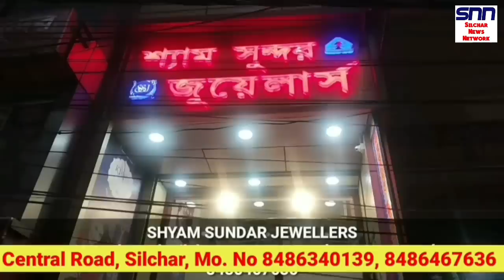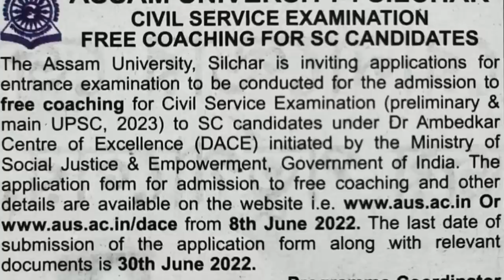নিজের শ্রাদ্ধের দিনে উপস্থিত মৃত যুবক || মাধ্যমিকের ফলাফল || ক্যান্সারের ঔষধ